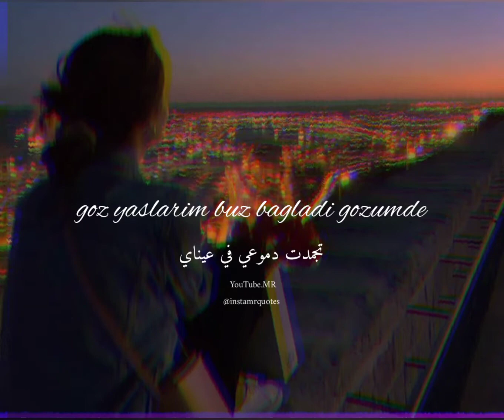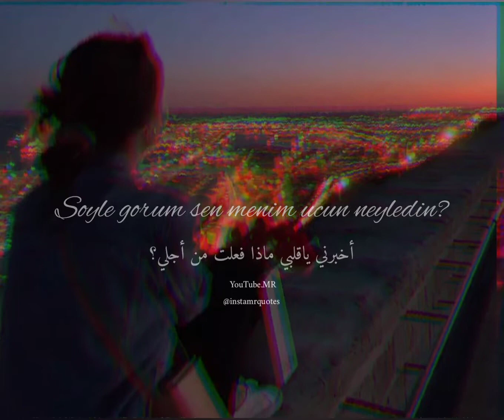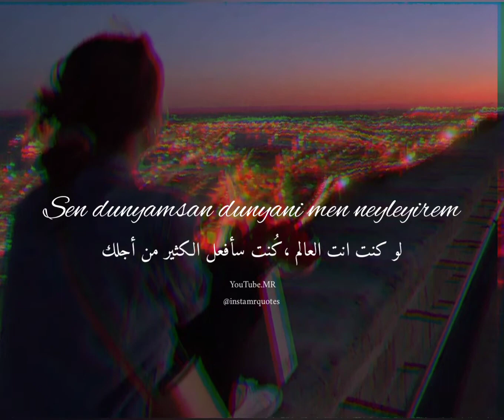اغنية اذربيجانية مترجمة مع الكلماتcanım olurum--توقفت ضحكاتي بسببك✨